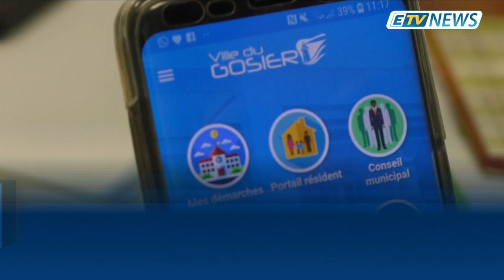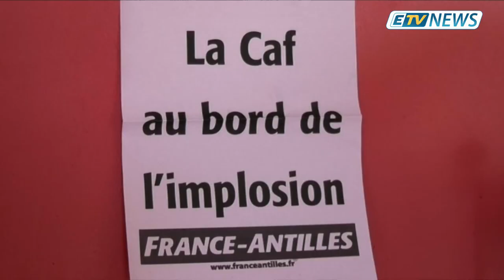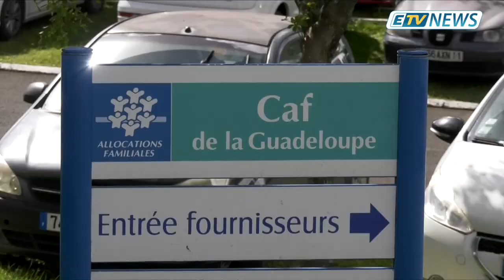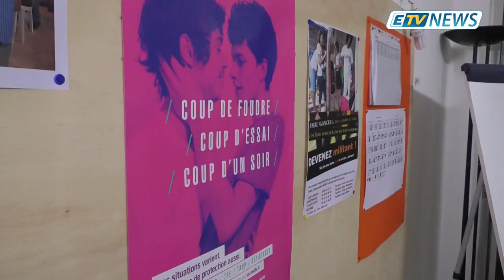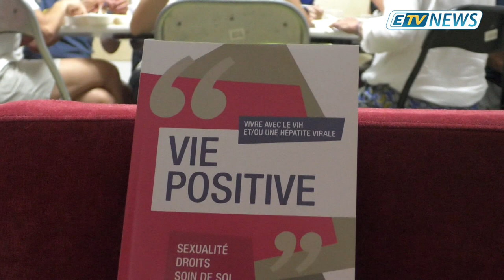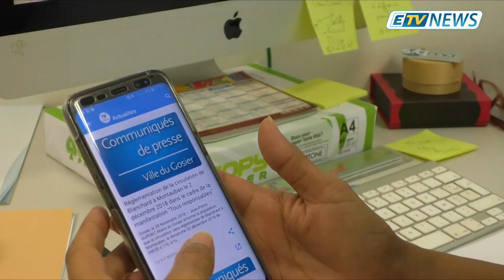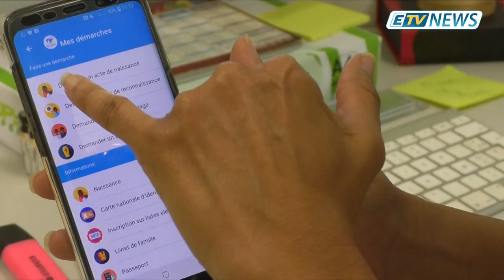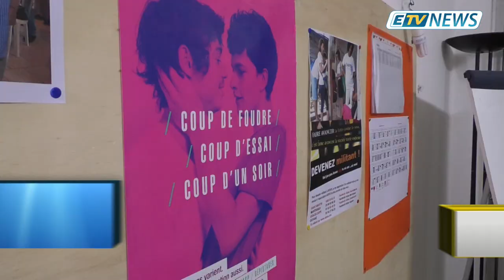JT ETV NEWS du 29 Novembre 2018